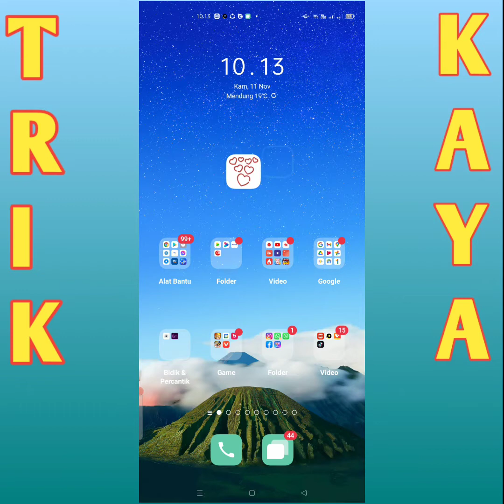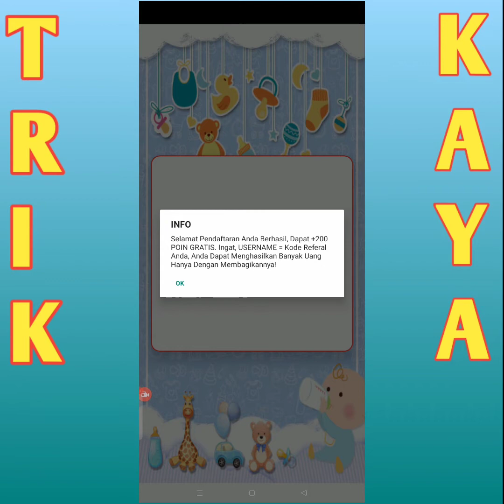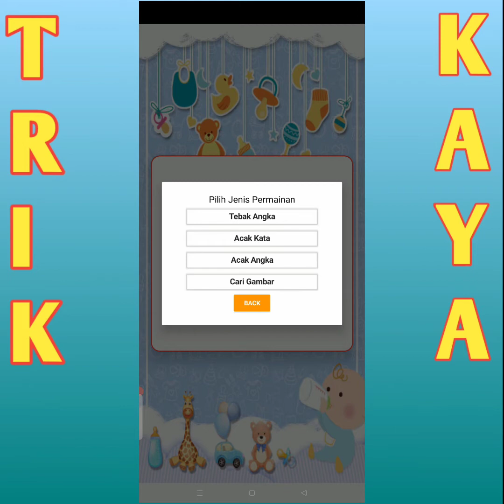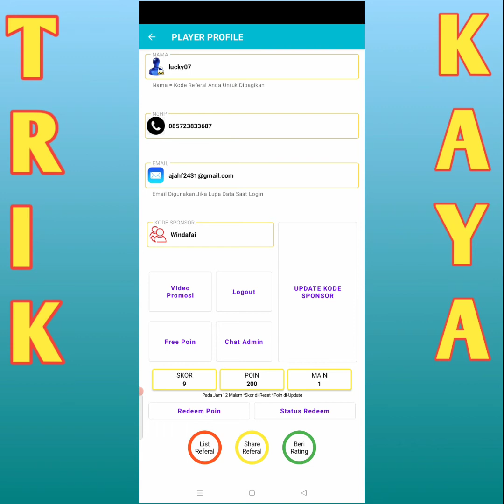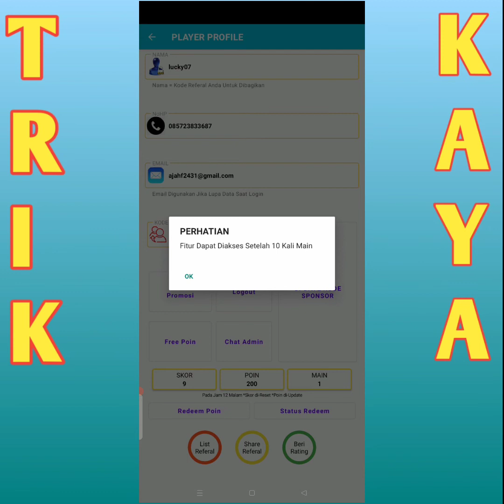Anak SD Pun Bisa Dapat UANG sendiri jika Permainanya seperti ini || GAME PENGHASIL DANA TERBARU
Download LOVIN Untuk Mendapat Hadiah Hingga Ratusan Ribu Setiap Hari.!

Gunakan Kode Referal "lucky07" Saat Mendaftar dan Dapatkan GRATIS 200 Poin BONUS